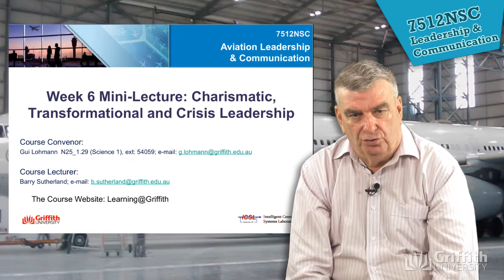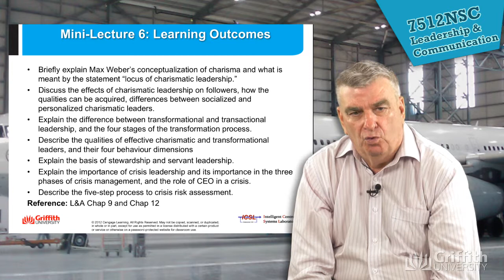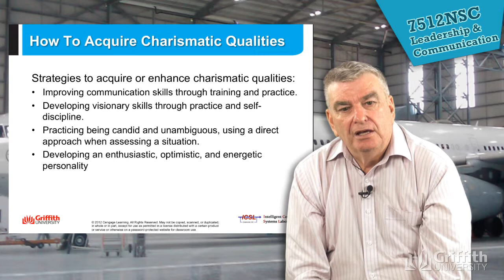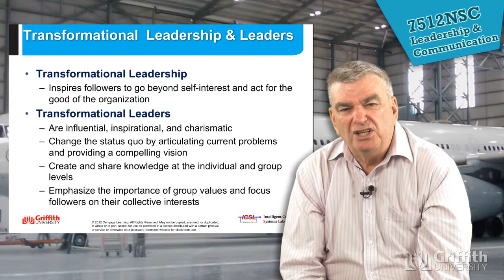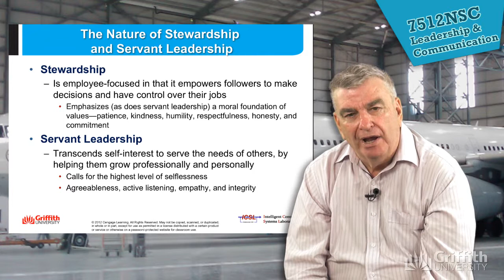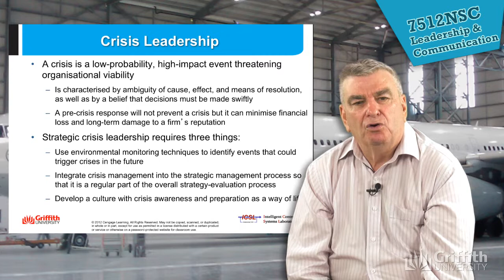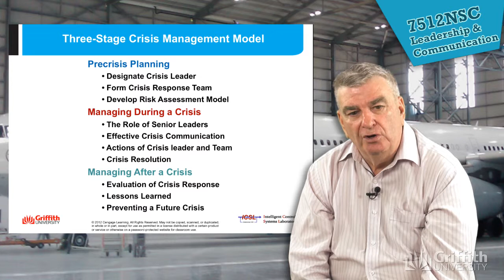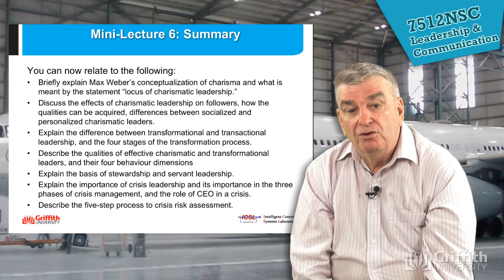7512NSC Lecture 6: Charismatic, Transformational and Crisis Leadership